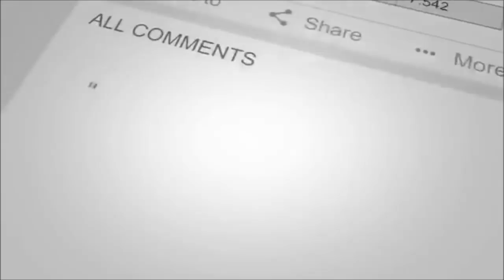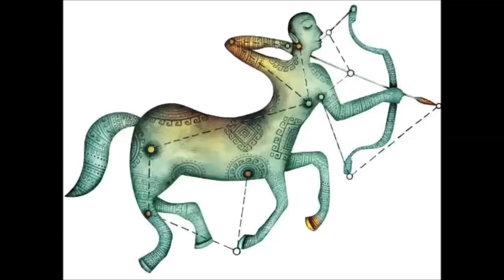2019 Rasi Palangal in Tamil | 2019 New Year Rasi Palan in Tamil | 2019 ராசி பலன்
tamil astro:-
        2019 Rasi Palangal in Tamil | 2019 New Year Rasi Palan in Tamil | 2019 ராசி பலன்
This video Explaind :-

magaram rasi palan 2019 in tamil | simma rasi palan 2019 in tamil | kumba rasi palan 2019 in tamil | 2019 rasi palan viruchigam | 2019 rasi palan viruchigam in tamil | 2019 varuda rasi palan |
vidyadharan rasi palan 2019 | vrischika rasi palan 2019 | zee tamil rasi palan 2019 | rasi palan 2018 to 2019 | 2019 4 rasi palan in tamil

makara rasi puthandu palan mesha rasi puthandu palan rishaba rasi puthandu palan simha rasi puthandu rasi palan
kadaga rasi rasi puthandu rasi palan mesha rasi rasi puthandu rasi palan tamil puthandu rasi palan 2018 viruchigam tamil puthandu rasi palan 2018